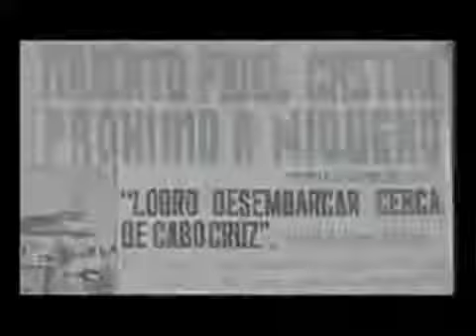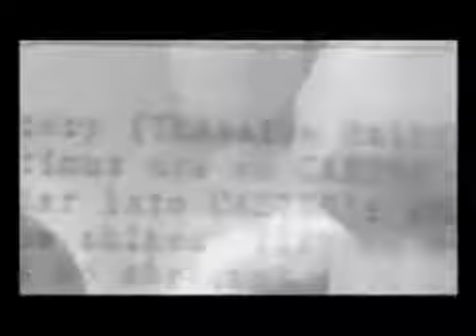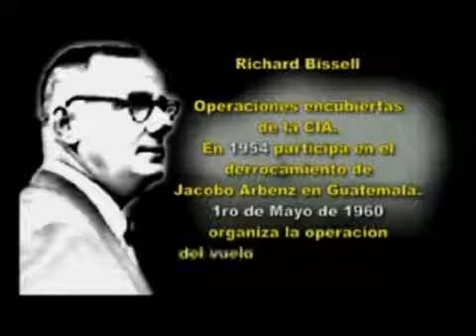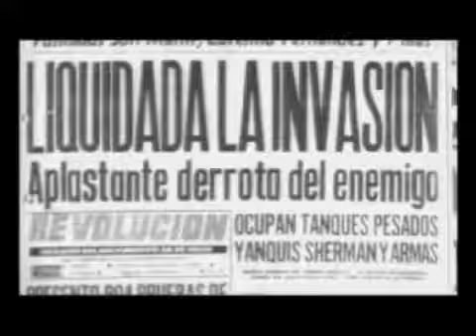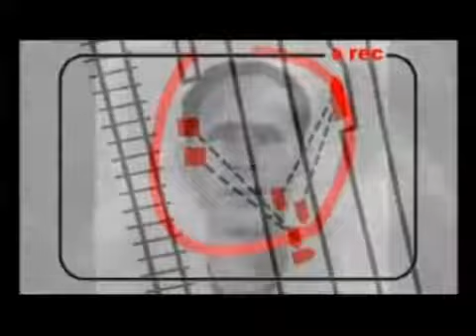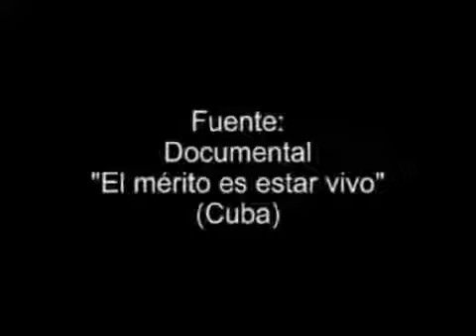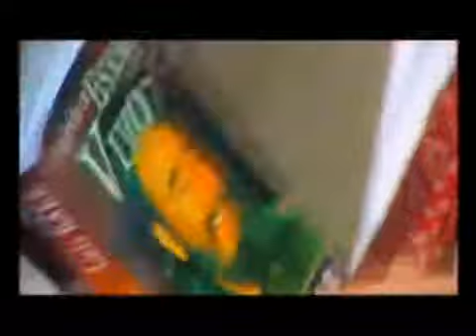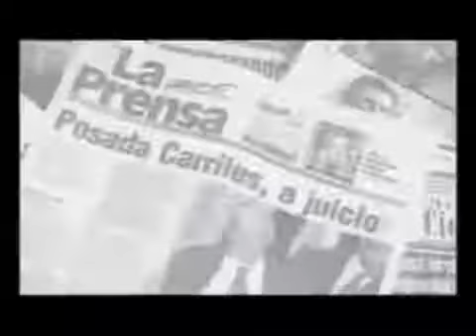El merito es estar vivo. Documental sobre los planes de atentados contra Fidel Castro.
Documental sustentado con hechos reales, pruebas irrefutables de proyectos de la CIA para asesinar a Fidel Castro y derrocar a la Revolución Cubana. Imágenes y testimonios que nos llevan.

En 1961 Fidel Castro ya ha consolidado su posición como líder de la revolución, pero muchos en cuba no están felices con la nueva posición del comandante. Esto desató una serie de intentos.

Fidel Castro, uno de los revolucionarios mas importantes de la historia, ha sido victima de multiples atentados, ¿Quieres conocer los 10 mas extravagantes? y ¿En que consistieron? ENTRA A.